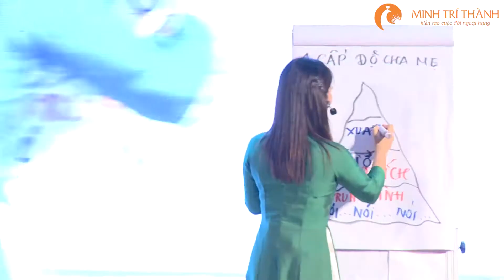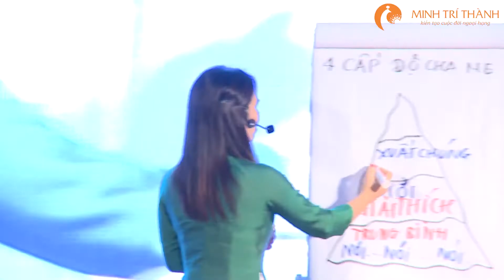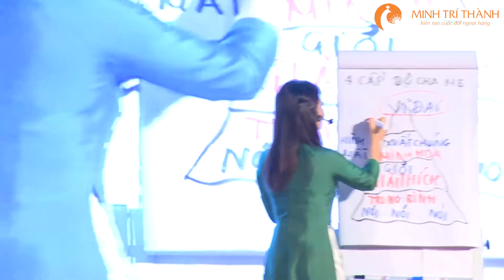Dạy Con Cần Biết Phần 2 | Nguyễn Thị Lanh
Chào mừng bạn đến với kênh Youtube Nguyễn Thị Lanh, nếu như bạn đã đến với kênh Youtube Nguyễn Thị Lanh . Thì chắc hẳn bạn đang tìm kiếm một phương pháp đơn giản để nuôi dạy con dễ dàng đúng không?

Vậy thì bạn đã có duyên với Nguyễn Thị Lanh rồi, bạn đừng rời đi nếu như chưa nhận được giá trị nào nhé!
Trong kênh Youtube Nguyễn Thị Lanh. Tôi đã tạo ra những video đơn giản thực tế về huấn luyện con, cách để con thay đổi thái độ, chịu trách nhiệm, tự tin và chủ động học tập, bạn có thể xem chuỗi video hướng dẫn tại đây nhé!

Tham gia cộng đồng cha mẹ thông thái việt nam tại đây

Từ khóa liên quan: Bí quyết dạy con Phần 2 | Nguyễn Thị Lanh

Cách dạy con trai

Bài thơ dạy con

Dạy con dùng cách của người Nhật

Cách dạy con nghe lời

12 cách dạy con của người Nhật

Cách dạy con ngoan 8 tuổi

Cách dạy con ngoan ngoãn nghe lời

Cách dạy con thông minh

Bí quyết dạy con xuất chúng

Bí quyết nuôi dạy con giai đoạn cửa sổ vàng

Bí quyết dạy con ngoan

Bí quyết dạy con thông minh

Bí quyết dạy con của người nhật

Bí quyết dạy con học giỏi

Bí quyết muôi con khỏe dạy con ngoan

Bí quyết dạy con thời hiện đại

Bí quyết dạy con tuổi dậy thì

Kỹ năng dạy con thời hiện  đại

Dạy con tự tin